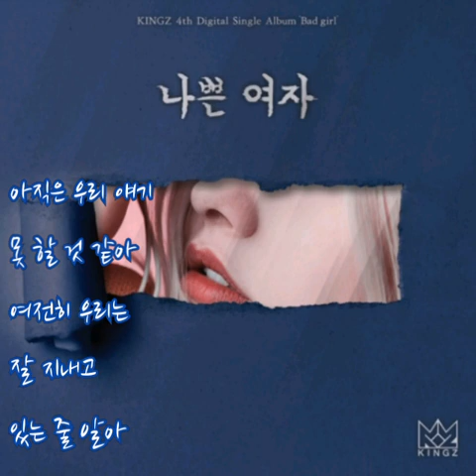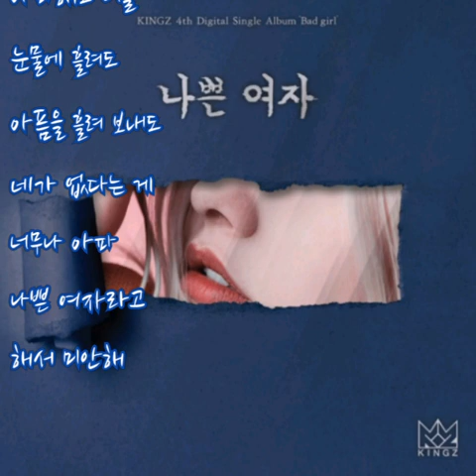킹즈 ➿ 나쁜여자 (가사)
킹즈 ➿ 나쁜여자

아직은 우리 얘기 못 할 것 같아
여전히 우리는 잘 지내고 있는 줄 알아
감추고 싶은 맘에 예쁜 사진들만 채우고 있는 걸
이제야 난 알았어 뭘 바라고 있는지
네가 내 맘 다시 알아 주고 돌아와 주기를

나쁜 여자라고 너는 나쁜 여자라고
내가 미워하고 미워해야 할 사람인데
도대체 뭐라고 추억이란 게 뭐라고
매일 아파하고 아파해도 너를
잊을 수 없어 어떻게 좀 해줘

우연히 마주쳤던 예쁜 네 모습
얼마나 행복해 보였는지 가슴이 아파
그 사랑이 끝나면 너도 후회하고 날 찾진 않을까

이런 내 모습 다시 너 흔들리게 되더라도
하나뿐인 내 미련이라 못 본 척 해주길 바래

내가 아파하고 아파해도 너를

눈물에 흘려도 아픔을 흘려 보내도
네가 없다는 게 너무나 아파

나쁜 여자라고 해서 미안해